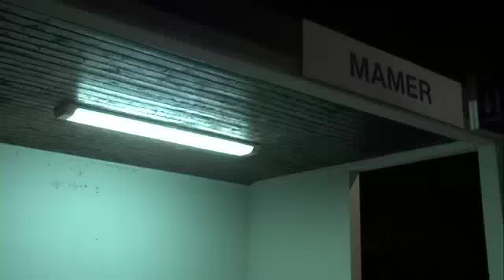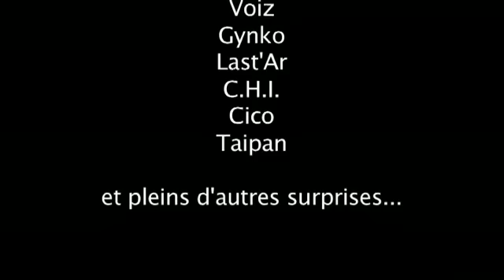Reste Bien, Mec! - Official Trailer / Bande-Annonce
Après les fameux teasers, voici en exclusivité, les premières images du film que vous attendez tous "Reste Bien, Mec!". Disponible en DVD a partir de debut mai partout au Luxembourg!